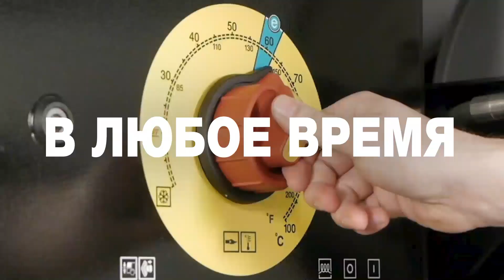Аренда профессиональной техники Kärcher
Компания Керхер  – лидер на мировом рынке уборочной техники, аппаратов высокого давления, пылесосов, пароочистителей, подметальных и поломоечных машин, автомобильных моечных установок, аппаратов для чистки сухим льдом, систем водоочистки, насосов и системы полива, чистящих средства и принадлежностей.

Karcher - когда чистота превыше всего.